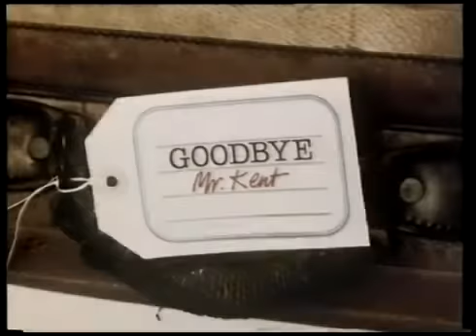Goodbye Mr Kent - Theme / Opening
British comedy series from 1982